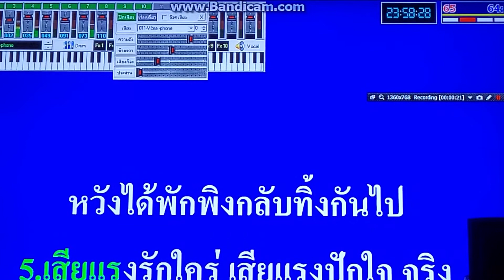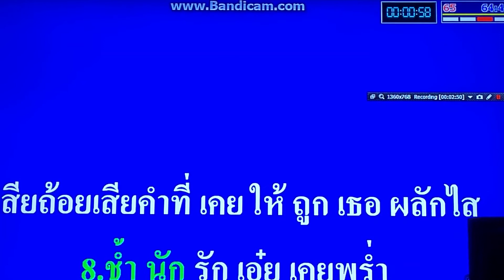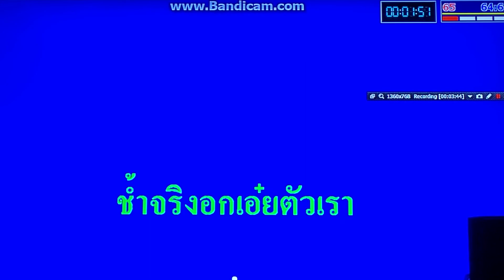เสียแรงรักใคร่ คาราโอเกะ Alan Cover